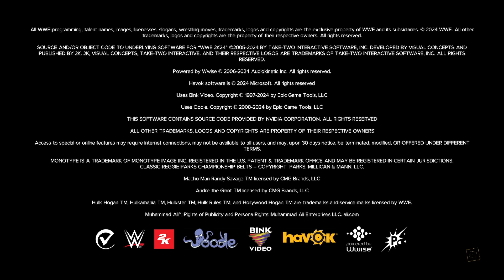UNLOCKING(DIAMOND DIRTY DOM)